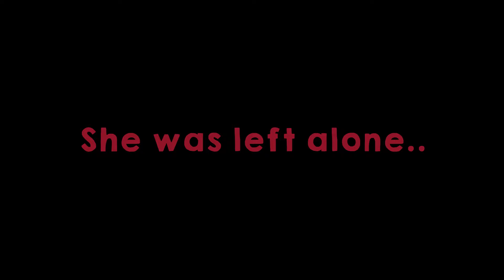Security Breach Story Short 1 (Fan-Made)